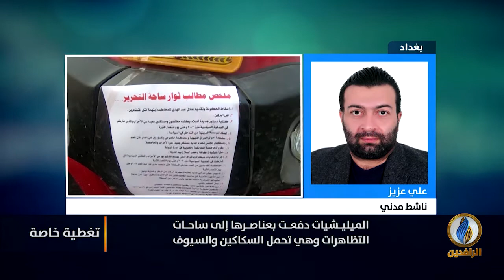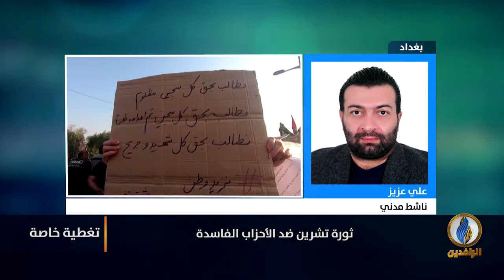تغطية_خاصة بشأن ثورة_تشرين ضد الأحزاب الفاسدة في العراق - 6 كانون الأول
ضيوف التغطية:
حسين السبعاوي - كاتب وباحث سياسي
علي عزيز - ناشط مدني

تقديم:
 محمد العبيدي